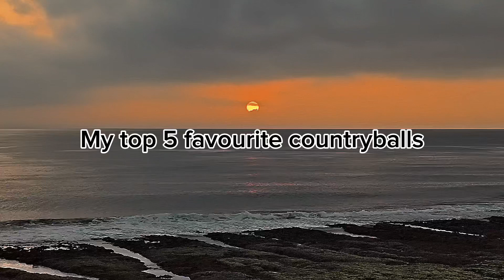My top 5 favourite countryballs